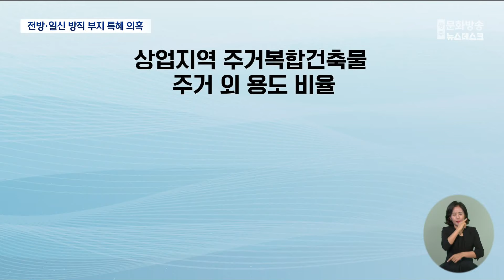전방·일신 방직 부지 특혜 의혹 (뉴스데스크 2024.9.25 광주MBC)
(앵커)
옛 전남 일신 방직 부지에 들어서는
주거복합 건축물에 대해
상가 비율이 논란이 되고 있습니다.

개발사업자에게
특혜가 주어지는 게 아니냐는 지적인데요

무엇이 문제인지
김초롱 기자가 취재했습니다.

(기자)
더 현대 복합쇼핑몰이 들어설
전남·일신 방직 부지에는
아래층은 상가, 위층은 주거공간이 있는
주거복합 건축물도 지어집니다.

광주시 조례는
이같은 상업지역의 주거복합건축물은
주거 외 용도
즉, 상가 등을 15% 이상 짓도록
그 비율을 규정하고 있습니다.

그런데 최근 방직 부지 사업자가
이를 10% 이상으로 해달라는 계획안을
광주시에 제출했고,
도시계획위원회 심의를 앞두고 있습니다.

원도심의 경우
주거 외 용도 비율을 10% 이상으로
줄일 수 있다는 조례 항목이 근거입니다.

하지만 이를 수용하면
특혜가 될 수 있다는 우려가 나옵니다.

* 박홍근 나무심는건축인(시민단체) 상임대표
"원래 거기가 상업 지역이었으면 당연히 내려야죠.
근데 공장 땅을 상업지역으로 바꿔놓고, 15%에서 10%로 내리는 것이
원도심의 침체된 상업 지역과 전남 일신 방직이 종상향된 그 곳에서
내리는 것하고는 차원이 다르다."

침체된 원도심에
상가 공실이 더 늘어나지 않게 하려는
조례 취지와는 맞지 않는다는 주장입니다.

이 시점에 광주시가
해당 조례를 개정하겠다고 한 것도
의혹을 사고 있습니다.

개정안에는 상업지역 주거복합건축물의
주거 외 시설 비율을
기존 15%에서 10%로 낮춘다는
내용이 담겼습니다.

원도심에만 해당하던 걸
전체적으로 완화하도록 한 겁니다.

* 기우식 광주시민단체협의회 사무처장
"상가 분양이 안 될 가능이 높기 때문에
사업자 측에서 보면 돈이 안 되는 부분들이에요.
그래서 이 부분을 털어주는 만큼 사업자에게
이익이 될 수 있는 측면이 있는 거죠."

광주시는 이는 특혜가 아니라며,
전문가 의견 수렴 등을 거쳐
조례 개정안을 마련했다고 설명했습니다.

* 김준영 광주시 도시공간국장
"인천하고 서울을 제외한 나머지 특광역시
대전, 대구, 부산, 울산 다 지금 현재 10%입니다.
우리만 15%로 높았던 상황인데,
쭉 1년 이상을 검토하고 준비하면서
그 부분에 대해서 올해 안에 조례를 개정하고자..."

복합쇼핑몰 등 대규모 지역 개발을 앞두고,
사업 진행 과정이
지역민의 충분한 공감대를 얻고 있는 것인지,
점검할 필요가 제기됩니다.